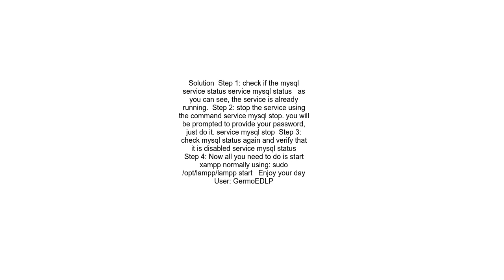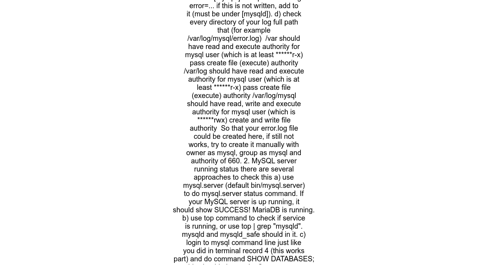Very persistent optlamppbinmysql server 264 kill No such process Xamppubuntu 16 04